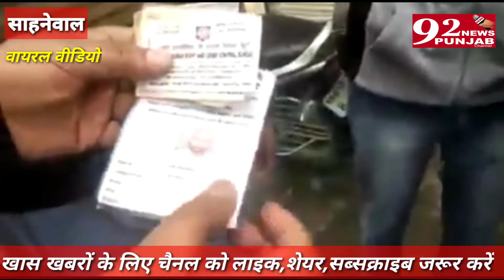देखिए साहनेवाल मे लोगों ने AAP की साजिश का कैसे पर्दाफाश किया,